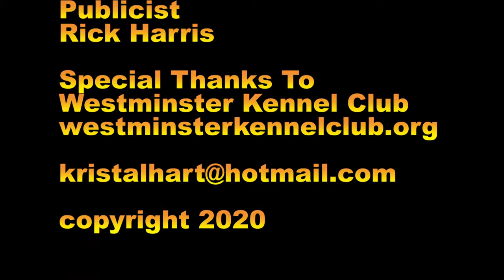Italian Greyhound "Goodie Goodie Gumdrop" Westminster Kennel Club Dog Show 2020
The Italian Greyhound is a Greyhound in miniature, his small size the result of selective breeding. While there is some difference of opinion, it seems likely that his original role was both as a hunter of small game and as a companion. He is luxury loving and extremely affectionate, sometimes to the point of neediness, yet being a true hound he requires exercise and outdoor activities.